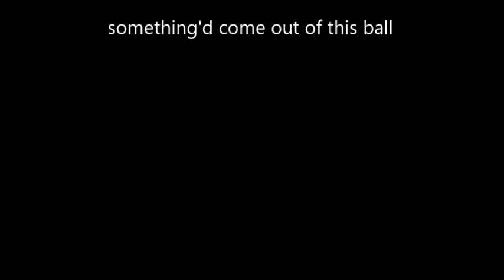Let's Play Daikaijuu Monogatari Part 13 The Stormy and Crazy Mountain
Sorry, I guess it would look a bit strange.
I don't know if it's because of my computer, capture soft, or something.
I am sure this mountain doesn't like us.

途中途中変なふうに見えるかもしれませんが、おそらくこの山に嫌われているのではないかと予測しています。

and

STAY DETERMINED !